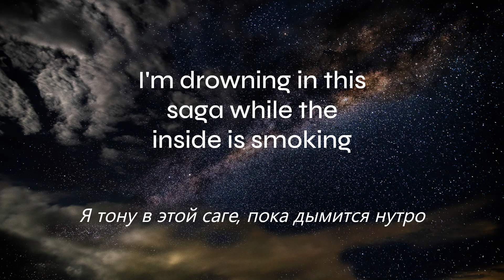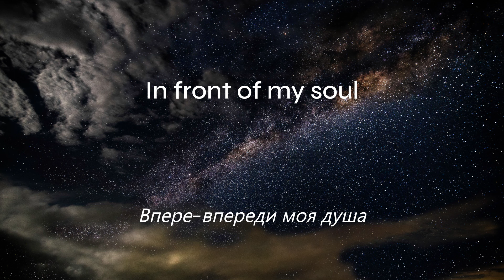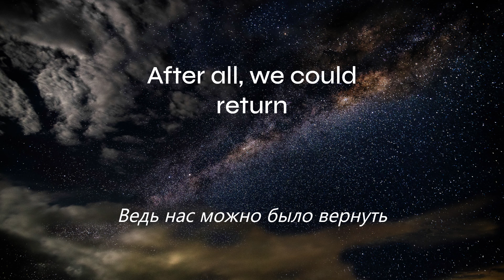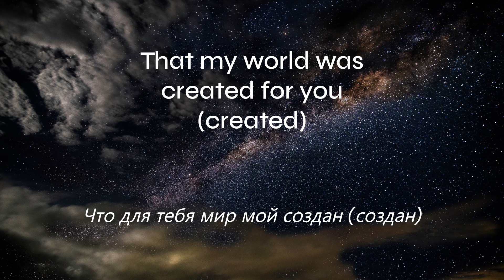Xcho - ты и я (TikTok) English + Russian Lyrics "you and me"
Xcho - ты и я (TikTok) English + Russian lyric video (translated)
(Lyrics - English + Russian) :
I was right, but not happy, wake me up with fire
Я был прaв, но не счастлив, разбуди меня огнем

Can get up, try, can share a dream
Может встать, попытаться, можешь поделиться сном

Every day dragging, I breathe music out of spite
Every day перетяги, дышу музыкой назло

I'm drowning in this saga while the inside is smoking
Я тону в этой саге, пока дымится нутро
Take care of my love
Бере-береги мою любовь

In front of my soul
Впере-впереди моя душа

I didn't stop loving without words
Я не перeстал любить без слов

I want to admire, slowly
Хочу любоваться, не спеша

Just you and me (you and me), forgot all the others
Только ты и я (ты и я), позабыли всех других

Just you and me (you and me), I'll give circles soon
Только ты и я (ты и я), скоро подарю круги

After all, we could return
Ведь нас можно было вернуть

Until the stars go out (stars)
Пока не погасли звёзды (звёзды)

And I just realized that essence
И я только познал ту суть

That my world was created for you (created)
Что для тебя мир мой создан (создан)